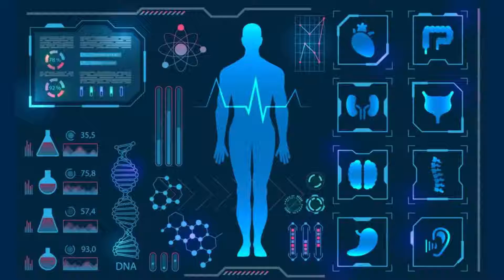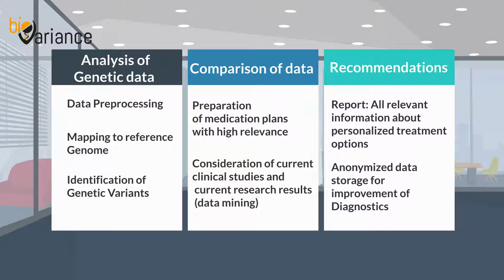✅Bio Variance Provides Individualized Medication For Everyone || Startup-Pvt.Ltd || 2D Animation